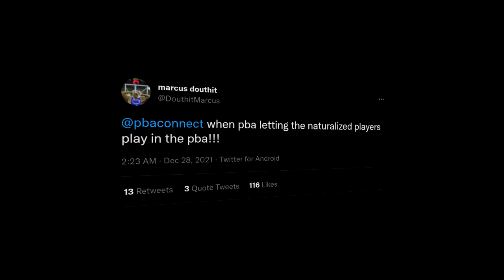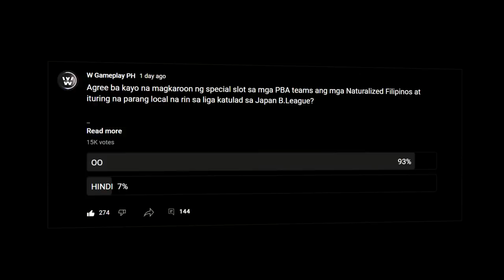Si Douthit naman ngayon...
Matapos ni Andray Blatche, si Marcus Douthit naman ang nagparamdam na gustong makapaglaro sa PBA.